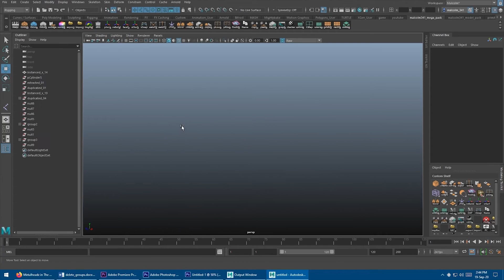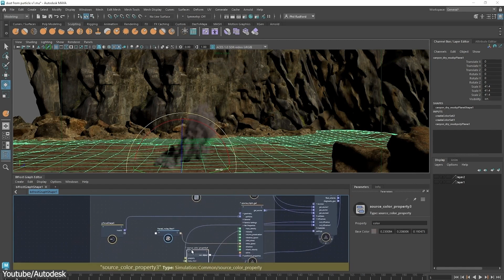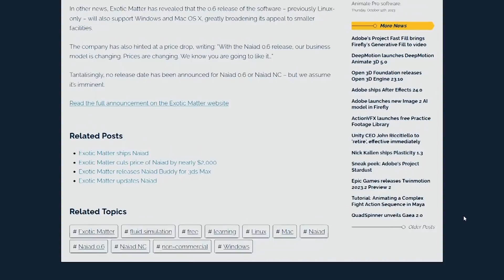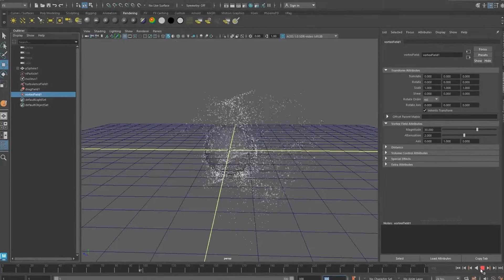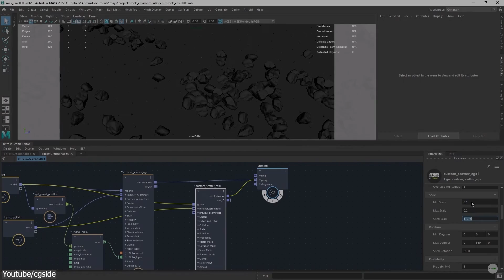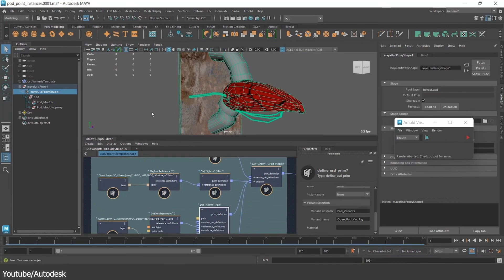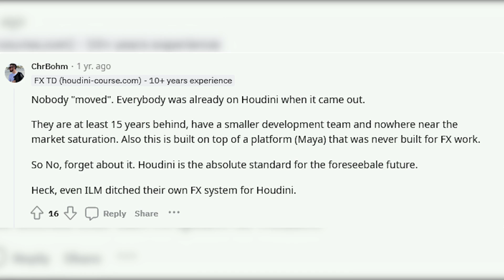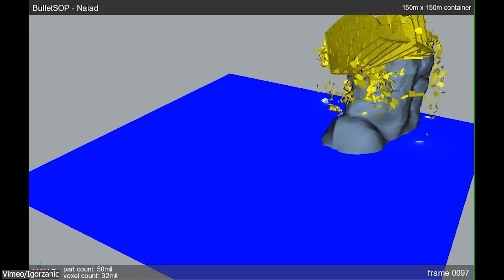This 3D Software Was Killed To Make Maya Better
►The Developer's LinkedIn page (Malcolm Andrieshyn)

in today's video, we will explain what happened to Naiad after the Autodesk acquisition and its relation to Bifrost the shiny new simulation tool of Autodesk integrated within Maya.
and was it worth it to sacrifice Naiad?